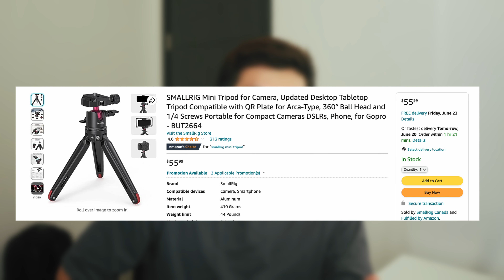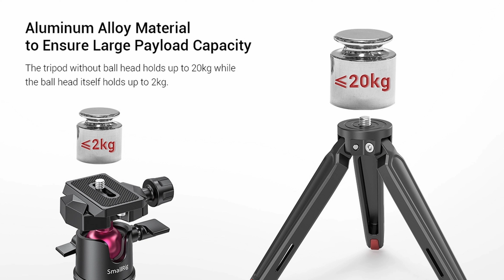Smallrig Mini Tripod: Kecil & Mahal Tapi Laku?!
Melihat alasan kenapa tripod ini, udah kecil, mahal, tapi bisa tetep laku dan banyak peminat.

Sempet hilang ga ada stok dimana-mana, tapi sekarang udah ada lagi. Jadi kalau tertarik bisa coba cek via link di bawah.

Music in this channel.

🎥 Video/Content Production Gear That I Use & Recommend👇🏻

*SHOOTING GEAR*
CAMERA

Time Stamps:
0:00 Intro
0:20 Overview
0:50 Tinggi Tripod
1:22 Payload
2:22 VS Tripod Lain
2:48 Conclusion